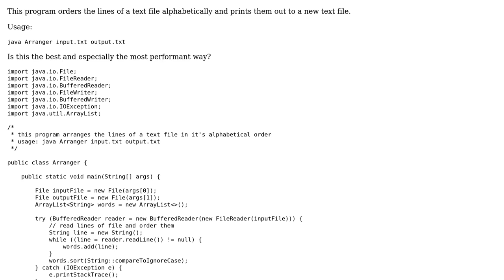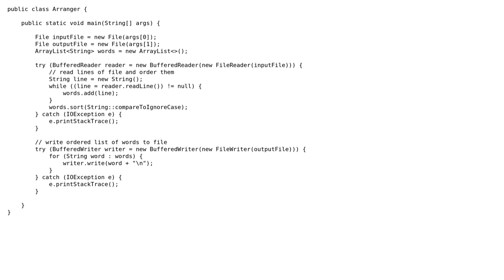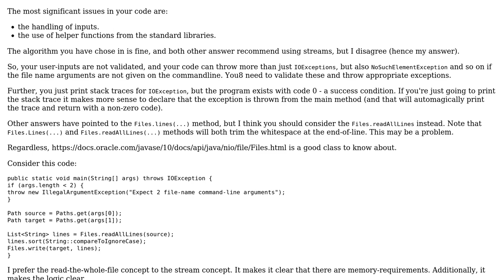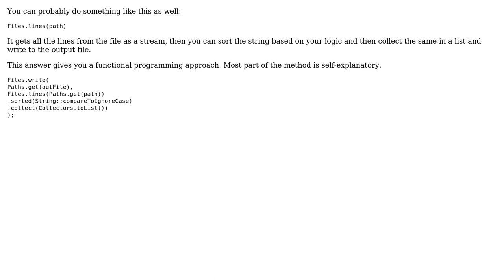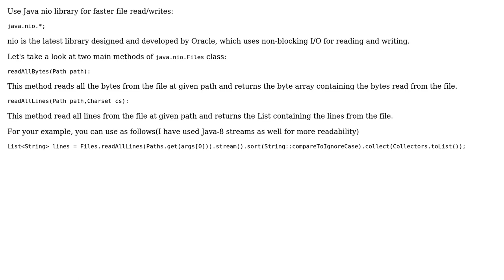Code Review: Arrange lines of a text file (4 Solutions!!)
Code Review: Arrange lines of a text file

With thanks & praise to God, and with thanks to the many people who have made this project possible! | Content (except music & images) licensed under CC BY-SA | Music | Images & others | With thanks to user srth12 user rolfl user Koekje user Joydeep Bhattacharya user Jamal user Dexter Thorn and the Stack Exchange Network Trademarks are property of their respective owners. You are responsible for your own actions.